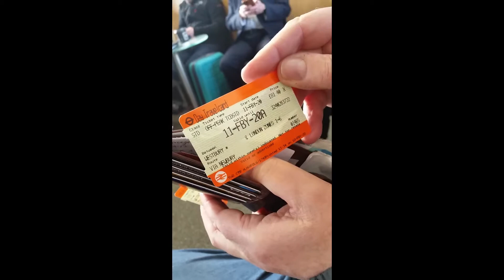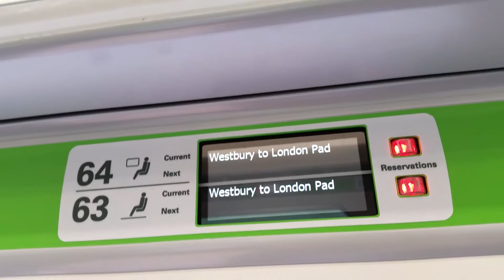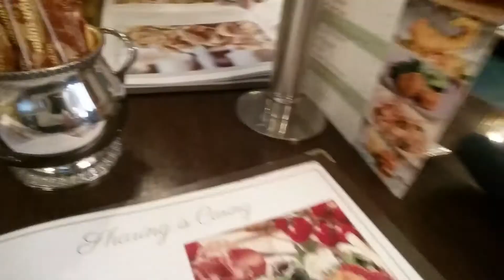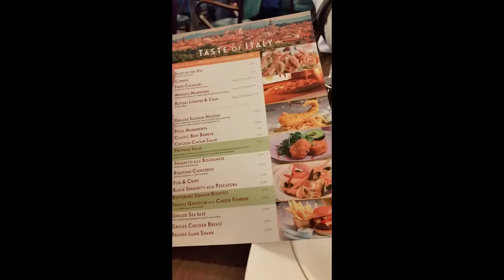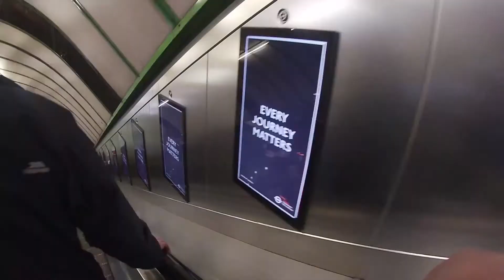London 2020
Dagul and Teqla set off for London to get Teqla's passport renewed. Enjoy the sights and sounds before Covid19's grip!